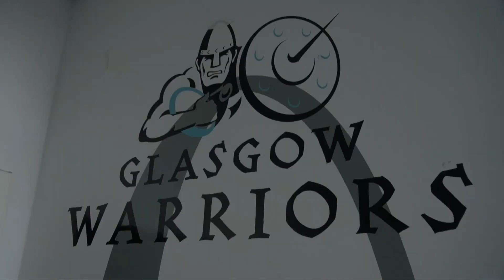Warriors HQ - PRE LONDON SCOTTISH 27/8/14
Weekly magazine show with the latest news and interviews direct from Scotstoun Stadium. On this week's Warriors HQ there is an exclusive interview with new signing Connor Braid, footage of some of our players and coaches doing the Ice Bucket Challenge and a behind the scenes look at this season's team picture.